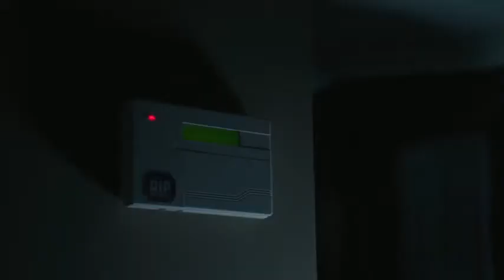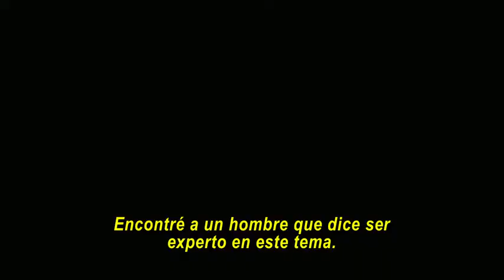Trailer Los Elegidos Sub español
De los productores de Actividad Paranormal y La Noche del Demonio.
Daniel (Josh Hamilton) y Lacey (Keri Russell) y sus dos hijos son una familia común que vive en una tranquila zona en las afueras de la gran ciudad.
Pero una noche todo cambiará, alguien ha entrado en su hogar, y su vida se verá amenazada por una extraña presencia que comienza a acecharlos arriesgando la seguridad y tranquilidad con la que viven; sus cuerpos han empezado a llenarse de marcas, heridas y cicatrices que antes no tenían... algo los está poseyendo y manejando en contra de su voluntad... además, su pequeño hijo ha comenzado a tener extrañas y perturbadores conversaciones de media noche con alguien llamado "The Sandman".
Sus amigos y vecinos dudan de los hechos y la familia, cada vez más aislados, tomará medidas desesperadas para descubrir qué es exactamente lo que está atacándolos y cómo pararlo.